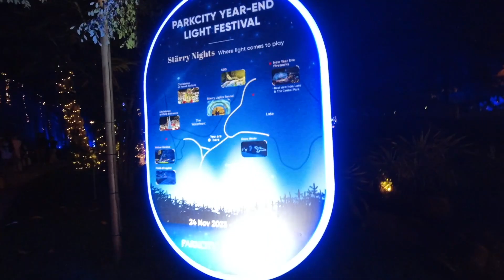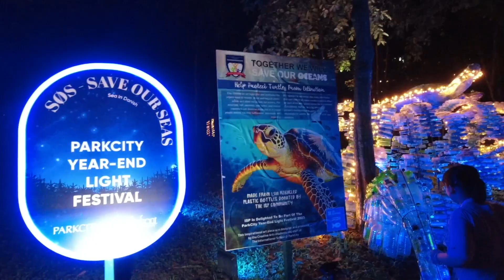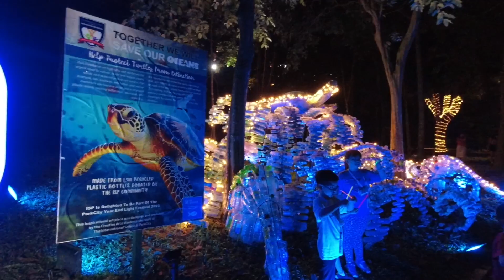EP42 Desa Parkcity圣诞新年灯光秀，圣诞气氛一下拉满！好多宠物都来狂欢 Year End Lighting Show at Desa Parkcity 2024